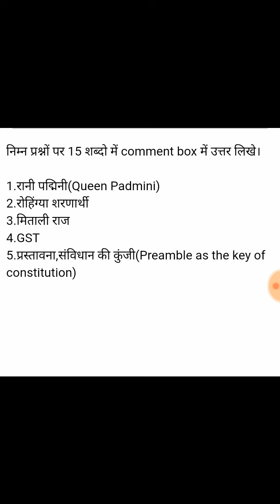RAS Mains Answer-Writing के लिए Practise Questions